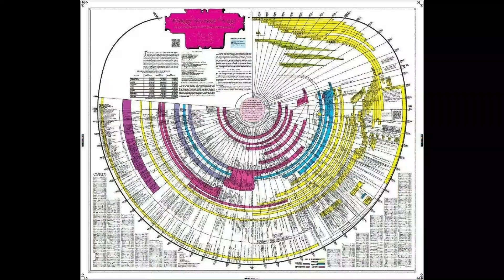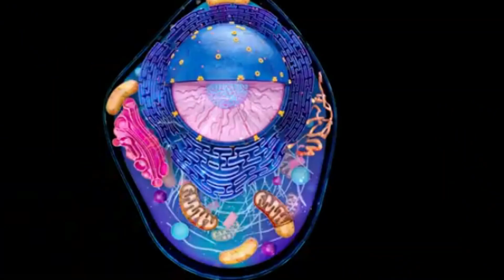Genetic Time Travel: Discovering Mitochondrial Eve and Unlocking the Secrets of Our Ancestry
The mystery of evolution is mind blowing, but even more fascinating with the discovery of the mitochondrial eve, the mother of us all. This video gives insights into our genetic past, the evolution and the incredible story of mitochondrial eve.